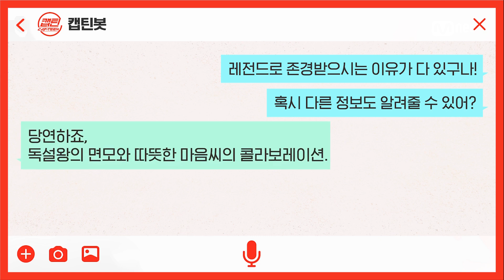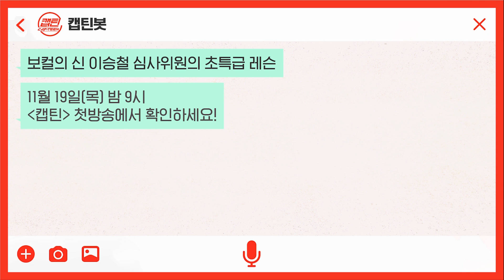[캡틴] 심사위원의 모든 것 | 보컬의 신 이승철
레전드 보컬부터 냉탕온탕 츤데레 심사위원의 모습까지♥
캡틴 심사위원의 수장, 이승철의 모든 것을 알아보자!

K-POP 패밀리 컴피티션이 시작된다!
부모 소환 십대 오디션 ‹캡틴›
11월 19일(목) 밤 9시 첫방송!